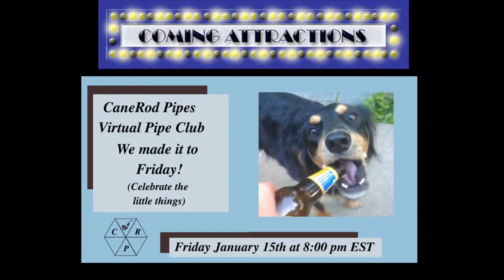CaneRod Pipes Live with Jeremy Reeves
Join us for a chat with Jeremy Reeves, head tobacco blender at Cornell & Diehl.  We will get to know Jeremy  and there will be plenty of time for your questions.  So pack a pipe with your favorite C&D leaf, grab a beverage of choice, and join us!